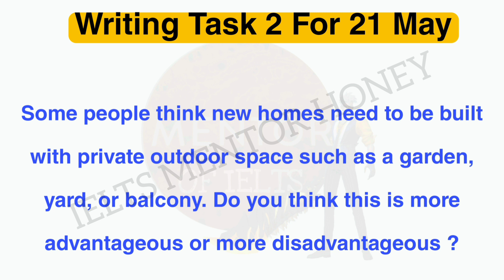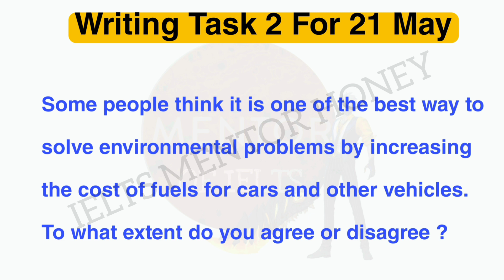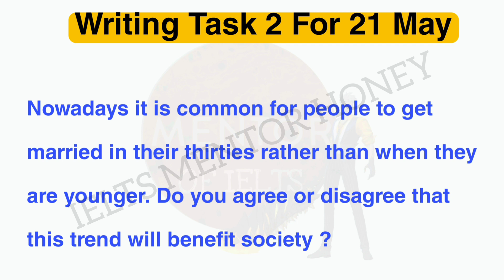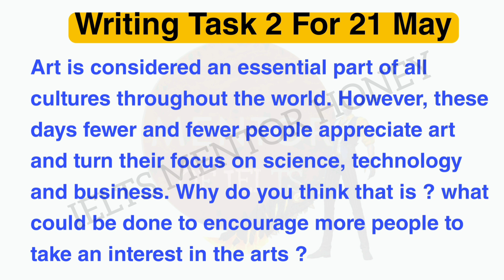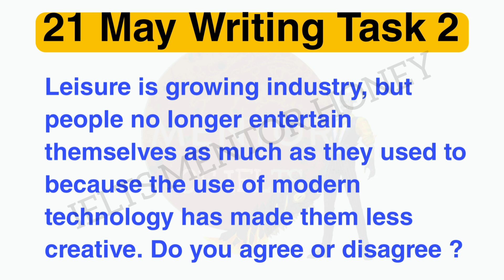28 May 2022 Writing Task 2 Prediction | Recently Asked Cue Cards | 21 May Listening And Reading Ans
21 May 2022 Writing Task 2 Prediction | Recently Asked Cue Cards | 21 May Listening And Reading Ans

ielts plaza
japneet sharma ielts
raman ielts
ielts reading
new cue cards
new launched cue cards in 2022
makkar new cue cards may to august pdf
Final Version of makkar speaking pdf 2022
makkar ielts
how to download ielts speaking pdf for free
how to download ielts Cambridge book pdf
how to download makkar ielts speaking pdf 2022 may to August
7 May 2022 Ielts Exam Prediction
7 may Ielts exam listening Prediction
7 may Ielts exam last prediction
7 may Ielts exam writing task 2 topics
7 may Ielts exam cue cards
7 may Ielts exam reading passages
7 may Ielts exam writing Prediction
7 may Ielts exam Review
7 may Ielts exam morning slot review
7 may Ielts exam evening slot review
7 may Ielts exam morning slot answers
7 may Ielts exam evening slot answers
7 may Ielts exam listening answers
7 may Ielts exam reading answers
12 May 2022 ielts exam prediction
12 may Ielts exam listening Prediction
12 may Ielts exam last prediction
12 may Ielts exam writing task 2 topics
12 may Ielts exam cue cards
12 may Ielts exam reading passages
12 may Ielts exam writing Prediction
12 may Ielts exam Review
12 may Ielts exam morning slot review
12 may Ielts exam evening slot review
12 may Ielts exam morning slot answers
12 may Ielts exam evening slot answers
12 may Ielts exam listening answers
12 may Ielts exam reading answers
14 May 2022 ielts exam prediction
14 may Ielts exam listening Prediction
14 may Ielts exam last prediction
14 may Ielts exam writing task 2 topics
14 may Ielts exam cue cards
14 may Ielts exam reading passages
14 may Ielts exam writing Prediction
14 may Ielts exam Review
14 may Ielts exam morning slot review
14 may Ielts exam evening slot review
14 may Ielts exam morning slot answers
14 may Ielts exam evening slot answers
14 may Ielts exam listening answers
14 may Ielts exam reading answers
21 May 2022 Ielts Exam Prediction
21 may Ielts exam listening Prediction
21 may Ielts exam last prediction
21 may Ielts exam writing task 2 topics
21 may Ielts exam cue cards
21 may Ielts exam reading passages
21 may Ielts exam writing Prediction
21 may Ielts exam Review
21 may Ielts exam morning slot review
21 may Ielts exam evening slot review
21 may Ielts exam morning slot answers
21 may Ielts exam evening slot answers
21 may Ielts exam listening answers
21 may Ielts exam reading answers
28 May 2022 ielts exam prediction
28 may Ielts exam listening Prediction
28 may Ielts exam last prediction
28 may Ielts exam writing task 2 topics
28 may Ielts exam cue cards
28 may Ielts exam reading passages
28 may Ielts exam writing Prediction
28 may Ielts exam Review
28 may Ielts exam morning slot review
28 may Ielts exam evening slot review
28 may Ielts exam morning slot answers
28 may Ielts exam evening slot answers
28 may Ielts exam listening answers
28 may Ielts exam reading answers
4 June 2022 Ielts Exam Prediction
11 June 2022 ielts exam prediction
16 June 2022 Ielts Exam Prediction
25 June 2022 ielts exam prediction
4 June Ielts Exam Prediction
11 June ielts exam prediction
16 June Ielts Exam Prediction
25 June ielts exam prediction
ielts mentor honey